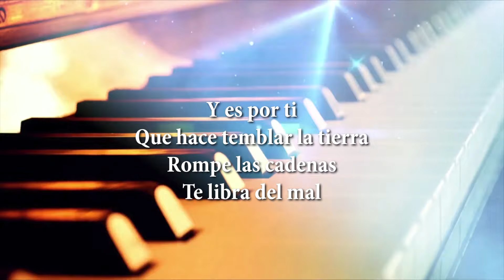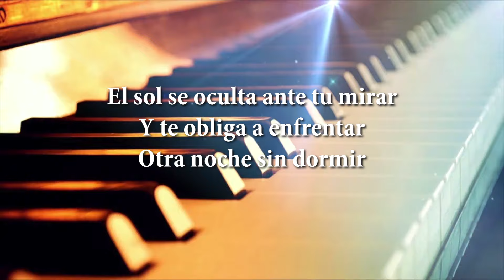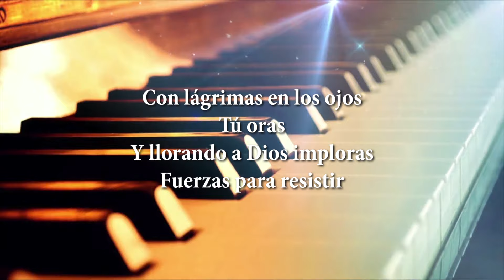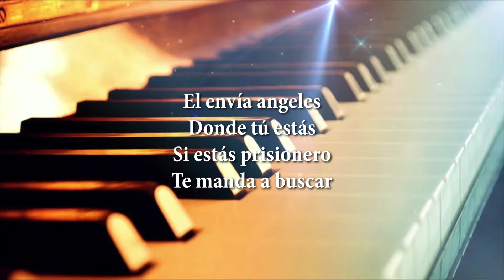Todo por Ti - Jaime Øspino / Cover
Todo por Ti

El sol se oculta ante tu mirar
Y te obliga a enfrentar
Otra noche sin dormir

Las luchas en tu puerta
Están golpeando
Intentando que desista
Del camino a seguir

Con lágrimas en los ojos
Tú oras
Y llorando a Dios imploras
Fuerzas para resistir

Se mueve el cielo
Por qué Dios lo quiere
Y tú llanto El atiende
Y tu socorro llegará

Y es por ti
Que hace temblar la tierra
Rompe las cadenas
Te libra del mal

El envía angeles
Donde tú estás
Si estás prisionero
Te manda a buscar

Dios entra escena
Contra el enemigo
Muestra que contigo
Siempre estará

Si alguien toca en ti
Está tocando en Dios
Esta buscando fuego
Y se quemará

Tú estás en la sombra
Del omnipotente
Tienes mil motivos
Permanece fuerte

Quien venga hacer mal
A Dios tendrá que enfrentar